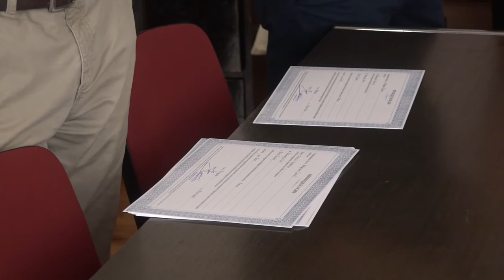MATURANTIMA BILINGVALNOG ODELJENJA DIPLOME URUČILI PREDSTAVNICI FRANC INSTITUTA I AMBASADE FRANCUSKE